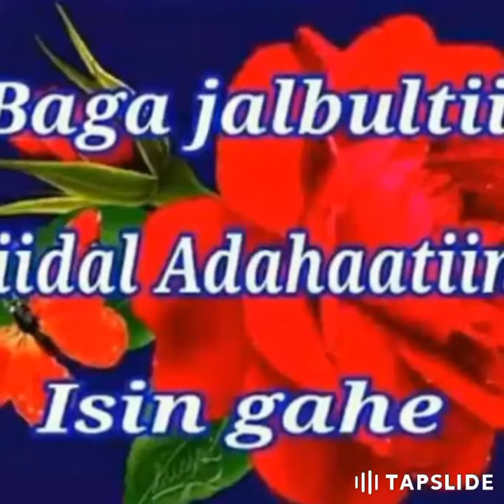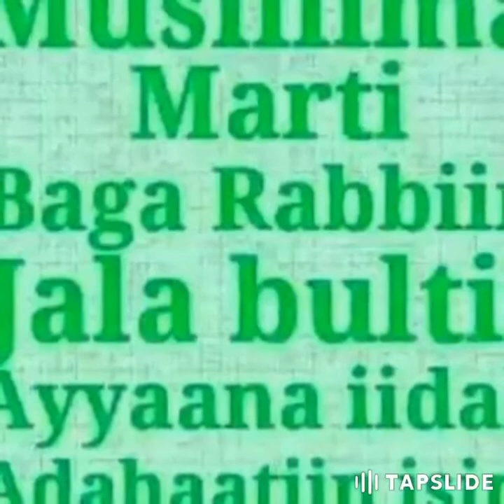As wr wb Ed muraak isinii jechaa ibsii yadaa kotii maliidha lataa ittii dhiyadhaa 👇